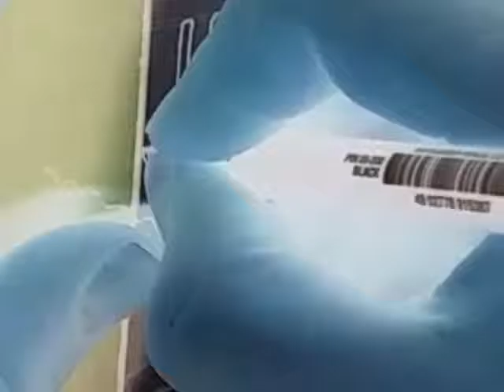Drawing jerrys truck-time lapse (rick and morty)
This video is my drawing of jerrys truck from the awesome show rick and morty in 16x speed